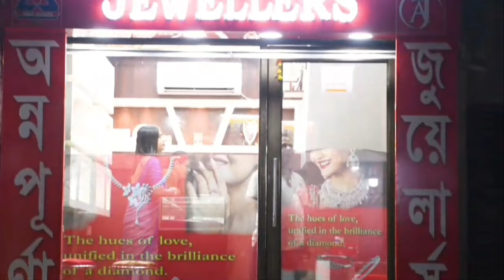RG Kar update : কেটে গেলো ৯০ দিন আর কত দিন বিচারহীন!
ভিডিও টি দয়া করে ডাউনলোড করবেন না, আইনত ব্যাবস্থা নেওয়া হবে ) লিঙ্ক শেয়ার করবেন। BnExpress Digital # west Bangal # City News Domjur # Howrah#

বি এন এক্সপ্রেস ডিজিটাল চ্যানেলে প্রচারিত  বক্তব্য বক্তার নিজস্ব। এর সঙ্গে চ্যানেল কর্তৃপক্ষের কোন সম্পর্ক নেই বক্তব্যর পুরো দায় বক্তার নিজের ।

বি এন এক্সপ্রেস ডিজিটাল ইউটিউব চ্যানেল টি ব্যাক্তিগত উদ্যোগে  পশ্চিমবঙ্গের প্রথম সারির ইউটিউব বাংলা নিউজ চ্যানেল। যার পুরো কৃতিত্বই আপনাদের,